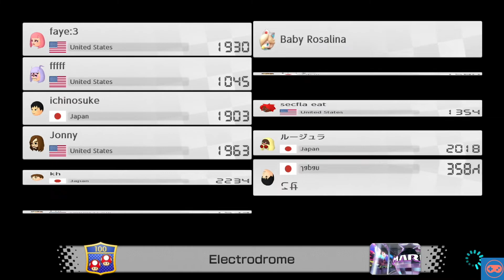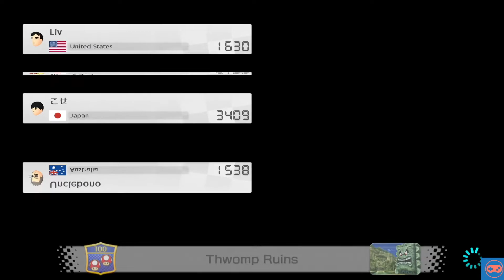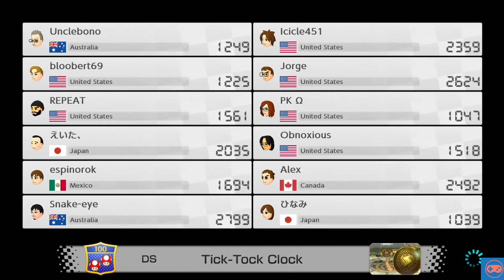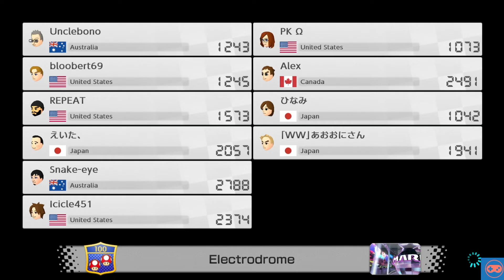Mario Kart 8 Deluxe - Online Gameplay #10 - Nintendo Switch Online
Mario Kart 8 Deluxe online gaming greatness.

More Mario Kart 8 Deluxe video featuring online gameplay using the Nintendo Switch Online service. It's fun and I hope so many people watch this, that we have to do many more times.